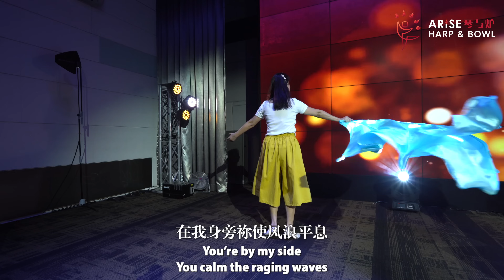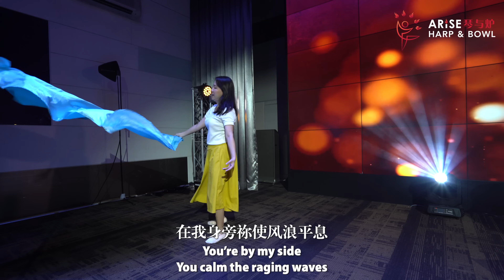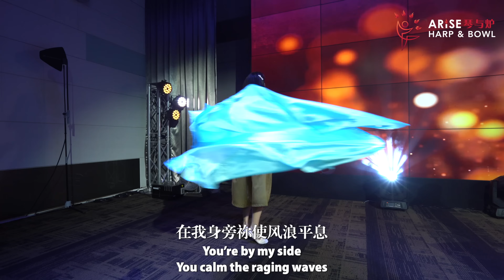Arise 琴与炉 Harp & Bowl | 安啦！有神在 ｜15.04.2024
⛪️平安！第一次收看 Arise 琴与炉吗？欢迎您点击以下链接，让我们能更多认识您！

什一和爱心奉献（tithe & love offering）
银行 Bank：Public Bank
银行户口号码 Bank Account No：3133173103
银行代码 Swift Code：PBBEMYKL